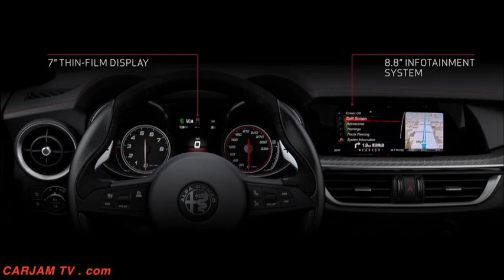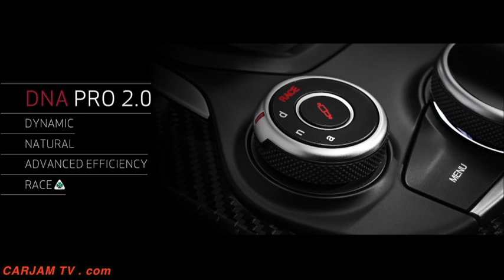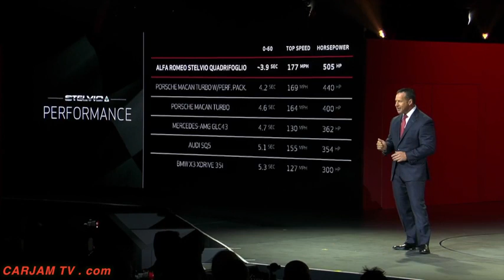Alfa Romeo Stelvio INTERIOR Review Alfa Romeo SUV Quadrifoglio INTERIOR 2018 CARJAM